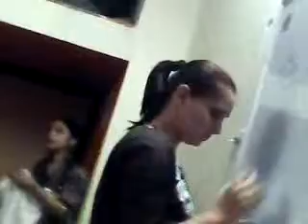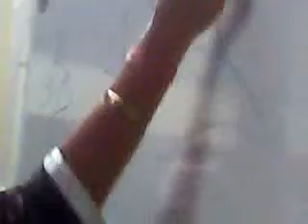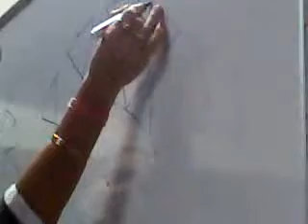3 Rendering Workshop 06 09 10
After Compliments,

Our expert core faculties :

Ms. S. Deshmukh, Director - Fashion Design & Technology
Responsible for generating good clientele for our ever-growing business. She is a visiting faculty in many reputed colleges in Mumbai & Navi Mumbai.

Prof. Salam Khan, HOD - Interior Design & Space Management
Responsible for achieving the set target and developing new designs & layouts. He is a visiting lecturer many reputed colleges in Mumbai & Navi Mumbai.

Autonomous Professional Diploma Courses Offered :

Department of Interior Design & Space Management:

3 Years Professional Diploma in Interior Designing & Space Management
3 Years in 1 Year Professional Diploma in Interior Designing & Space Management (FAST TRACK)
2 Years Advance Diploma in Interior Designing & Decoration.
1 Year Diploma in Interior Designing.

Department of Fashion Design & Apparel Management:

3 Years Professional Diploma in Fashion Designing & Apparel Management
3 Years in 1 Year Professional Diploma in Fashion Designing & Apparel Management (FAST TRACK)
2 Years Advance Diploma in Fashion Designing & Technology.
1 Year Diploma in Fashion Designing.

Department of Fashion Tailoring & Garment Construction:

6 Months Diploma in Fashion Tailoring
6 Months Advance Diploma in Garment Construction